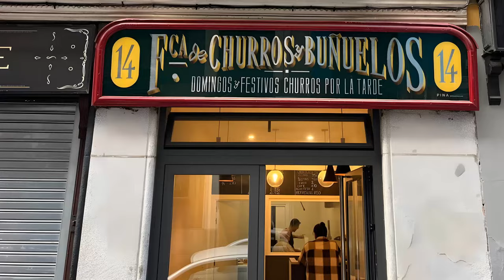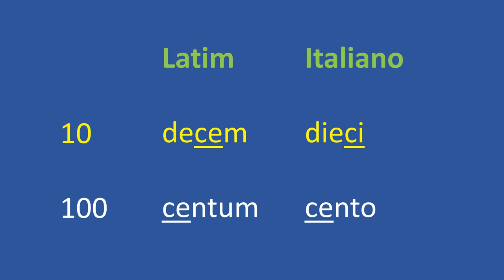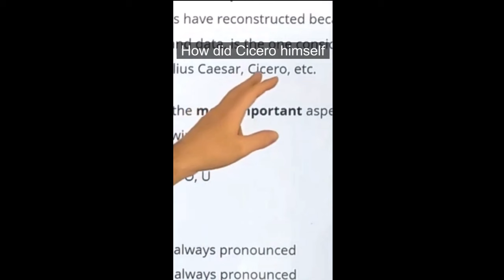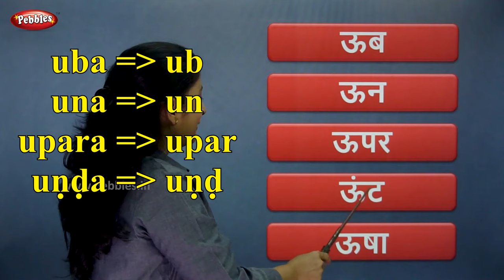Shiva ou Shiv? Ganesha ou Ganesh?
Muitas pessoas pronunciam palavras em Sânscrito como se estivessem falando Hindi. Neste vídeo o professor Roberto Martins esclarece algumas diferenças de pronúncia entre os dois idiomas indianos, dando vários exemplos e mostrando que o principal problema ocorre na pronúncia das vogais no final das palavras. Para aprender mais sobre a pronúncia do sânscrito, assista a série de vídeos do professor Roberto Martins, em nosso canal.